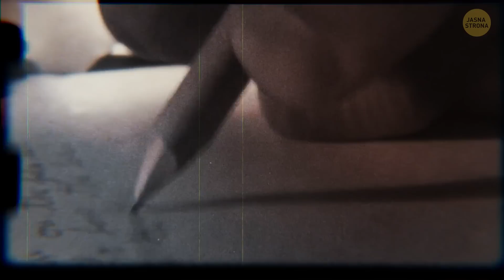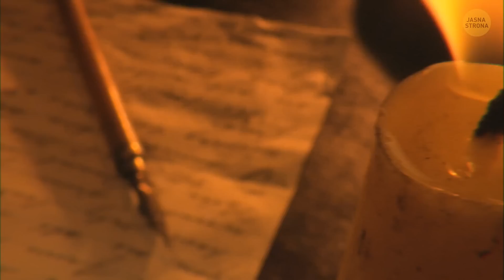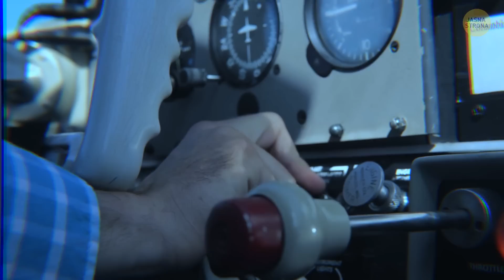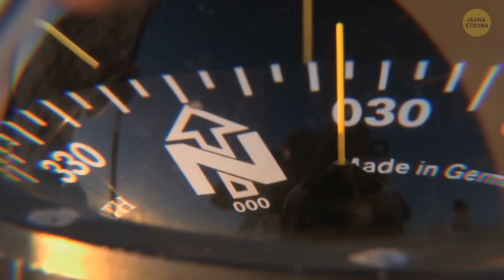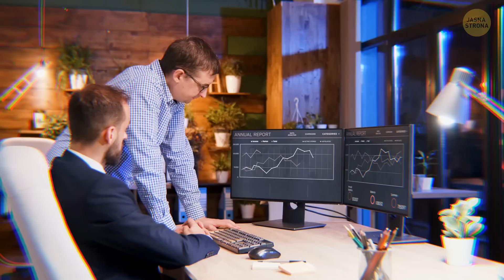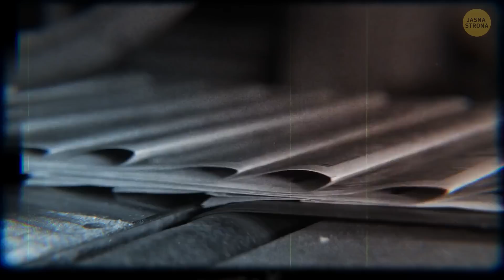Dlaczego Trójkąt Bermudzki nie widnieje na żadnej mapie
Trójkąt Bermudzki jest jednym z najbardziej tajemniczych miejsc na Ziemi. Uczeni do dziś nie są w stanie oszacować, ile statków i samolotów zaginęło na jego terenie. Wciąż się zastanawiają, czy wszystkie te zniknięcia są rezultatem błędu ludzkiego czy zjawisk atmosferycznych. Trójkąta Bermudzkiego nie znajdziemy na żadnej mapie świata, ponieważ nie posiada żadnych ustalonych granic. Legendy na jego temat pochodzą jeszcze z XVI w. i jedna z nich ma związek z samym Krzysztofem Kolumbem!